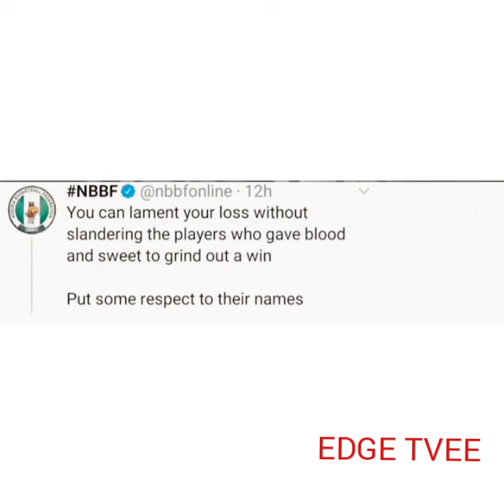David Oyedopo On TB Joshua's Case | Odumeje Dorimë Entrance In Church | Respect D'tigers Basketball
David Oyedopo On Tb Joshua's Case | Odumeje Dorimë Entrance Into Church | Respect D'tigers Basketball